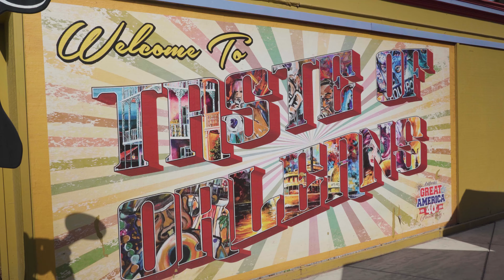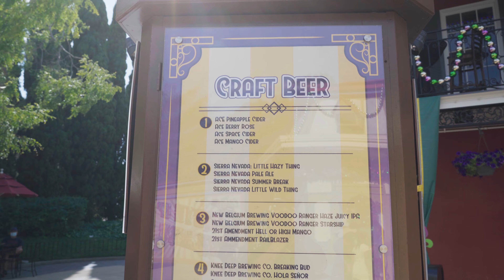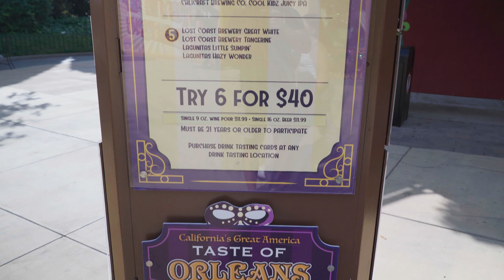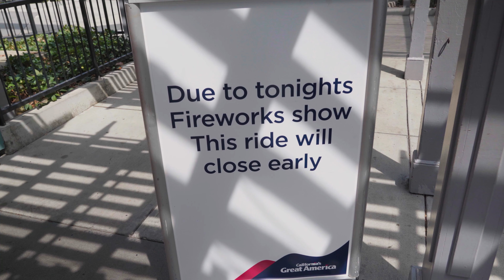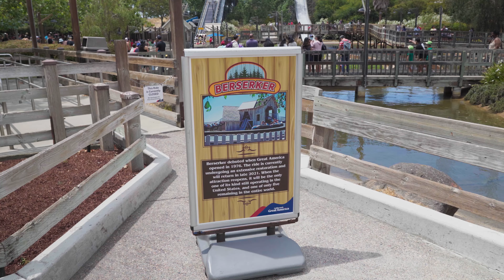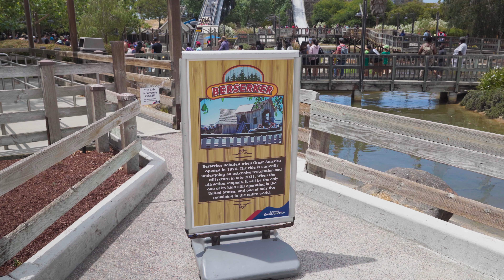Taste Of Orleans & White Water Falls Reopening | California's Great America Update 07/18/2021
This is an update from California's Great America from July 18th 2021 (but a very late update - my bad!). In this update I'll give my thoughts about the Taste Of Orleans Festival that happened at CGA last month. In addition, I'll share some details about the recently reopened White Water Falls and the still closed Orbit & Berserker. Plus, of course, we'll cover some other small changes in the park and my first eat at the new South Bay Cantina.

Table of Contents:

0.00 Intro
0.42 Taste Of Orleans
4.15 White Water Falls
4.43 Closed Rides
5.20 South Bay Cantina
6.00 Misc Updates
7.15 Outro